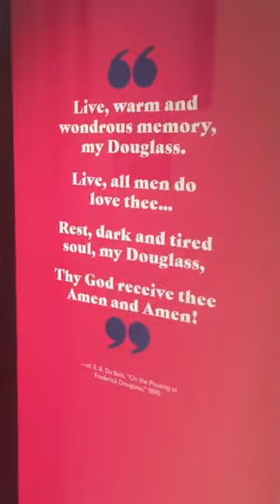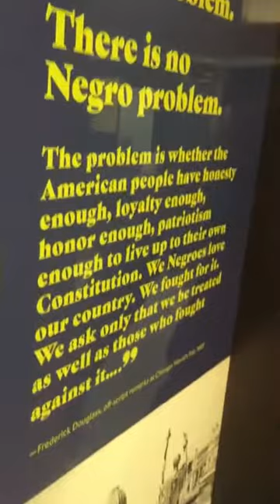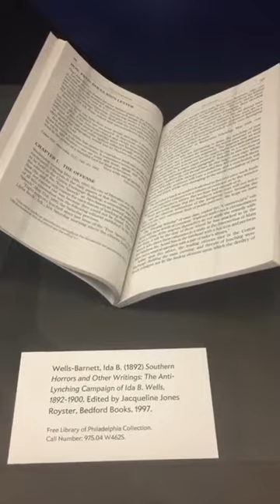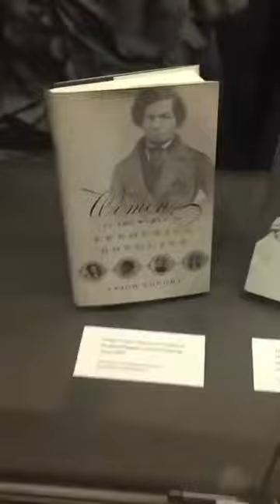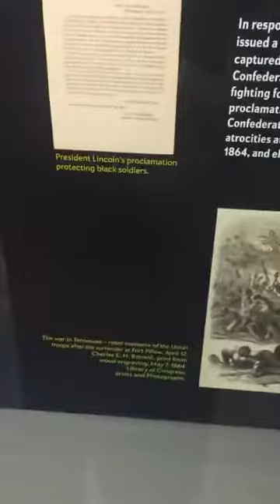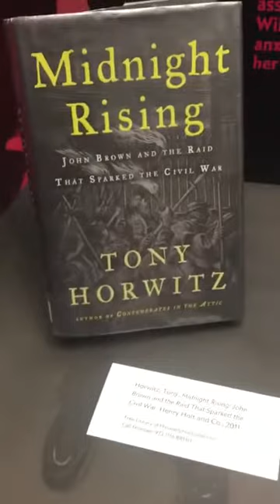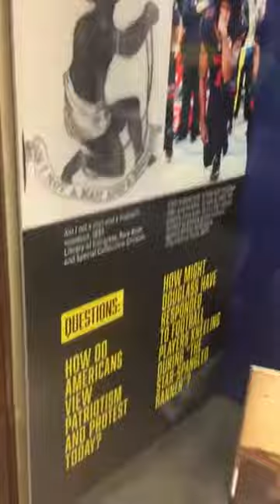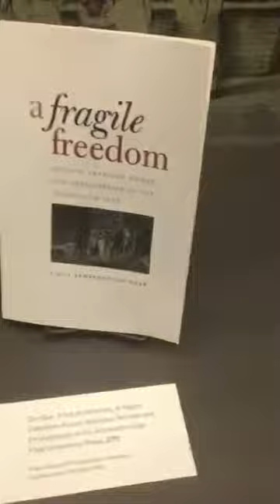Deuteronomy 14:2 The LORD hath chosen thee to be a peculiar people unto himself above the nations!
IT’S TIME FOR YOU ISRAELITES SO CALLED BLACKS, LATINOS, NATIVE AMERICANS TO WAKE UP & REPENT. ALL PRAISES TO THE MOST HIGH YAHAWAH BAHASHAM YAHAWASHI🕎

Zephaniah 2:1-3
1Gather yourselves together, yea, gather together, O nation not desired; 2Before the decree bring forth, before the day pass as the chaff, before the fierce anger of the LORD come upon you, before the day of the LORD'S anger come upon you. 3Seek ye the LORD, all ye meek of the earth, which have wrought his judgment; seek righteousness, seek meekness: it may be ye shall be hid in the day of the LORD'S anger.

Deuteronomy 14:2

“For thou art an holy people unto the LORD thy God, and the LORD hath chosen thee to be a peculiar people unto himself, above all the nations that are upon the earth.”

1 Peter 2:9

“But ye are a chosen generation, a royal priesthood, an holy nation, a peculiar people; that ye should shew forth the praises of him who hath called you out of darkness into his marvellous light:”

ROMANS 9;26-27
26 And it shall come to pass, that in the place where it was said unto them, Ye are not my people; there shall they be called the children of the living God.

27 Esaias also crieth concerning Israel, Though the number of the children of Israel be as the sand of the sea, a remnant shall be saved:

Isaiah 44:5

“One shall say, I am the LORD'S; and another shall call himself by the name of Jacob; and another shall subscribe with his hand unto the LORD, and surname himself by the name of Israel.”

AMOS 3;1-3
1 Hear this word that the LORD hath spoken against you, O children of Israel, against the whole family which I brought up from the land of Egypt, saying,

2 You only have I known of all the families of the earth: therefore I will punish you for all your iniquities.

3 Can two walk together, except they be agreed?

2 Esdras 6:53-59
53Upon the sixth day thou gavest commandment unto the earth, that before thee it should bring forth beasts, cattle, and creeping things: 54And after these, Adam also, whom thou madest lord of all thy creatures: of him come we all, and the people also whom thou hast chosen. 55All this have I spoken before thee, O Lord, because thou madest the world for our sakes 56As for the other people, which also come of Adam, thou hast said that they are nothing, but be like unto spittle: and hast likened the abundance of them unto a drop that falleth from a vessel. 57And now, O Lord, behold, these heathen, which have ever been reputed as nothing, have begun to be lords over us, and to devour us. 58But we thy people, whom thou hast called thy firstborn, thy only begotten, and thy fervent lover, are given into their hands. 59If the world now be made for our sakes, why do we not possess an inheritance with the world? how long shall this endure?

Joel 2:27
“And ye shall know that I am in the midst of Israel, and that I am the LORD your God, and none else: and my people shall never be ashamed.”

ALL PRAISES TO YAHAWAH BAHASHAM YAHAWASHI!! DOUBLE HONORS TO THE ELDERS & APOSTLES AT  GREATMILLSTONE THE HOUSE OF DAVID THAT RULEWELL!! SHALAWAM TO THE ahchyam(ELECT) around the world teaching the word in sincerely and truth!!